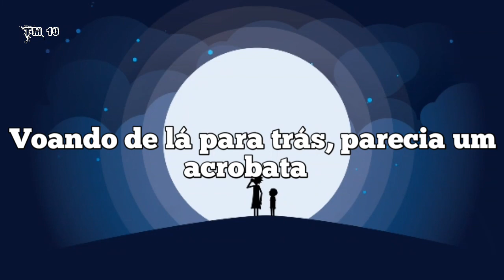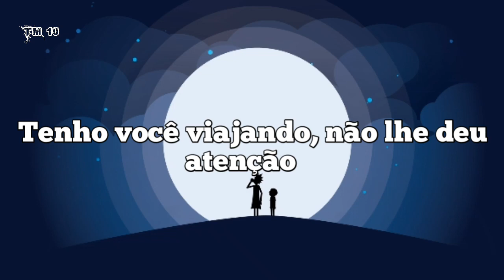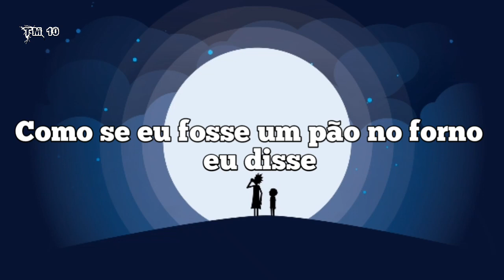Ariana Grande - Bad To You (feat. Normani & Nicki Minaj) Tradução/Legendado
Olá Charlie (ooh)
Ariana, Normani (ooh)
Vamos lá

Baby, eu tenho alimentado o vício
Voando de lá para trás, parecia um acrobata
Olhos castanhos, então eu caí em submissão
Ansioso para me pegar, como diabos?

Agora puxamos sua corrente
Apenas para acordar, acordar
Empurre você até quebrar
Agora você está intensificando, intensificando, ah, ah

Por que você só é bom para mim
Quando eu sou ruim com você?
Por que você é apenas?
Por que você só é bom comigo (sim, sim, sim)
Amando e odiando você está, dependendo do dia
Diga-me por que você só é bom comigo (sim, sim, sim)

Parou de pensar como uma vítima
Desta vez, eu vou jogá-lo de volta
Garoto, você pode lidar com isso?
Tenho você viajando, não lhe deu atenção
Foi quando eu descobri o que você é sobre

Apenas para te acordar (sim), te acordar (sim)

Por que você só é bom comigo (hey)
Por que você só é bom comigo (sim, sim, sim, sim)
Quando eu sou ruim com você? (Tão ruim)

Ayo
Por que você só é legal quando eu fico ruim, garoto? Psha
Volte ao seu trabalho como você empregou, garoto, psha
Você sabe que eu sou atrevida, tenho esse molho, soja, psha
Eu não estou disposto a ficar acordado neste carrossel
Porque nós damos voltas e voltas
Mas eu não quero palhaços ao meu redor
Eu digo a ele: quem é você?
Eu o peguei bufando e bufando
Ele continua me chamando baby
Como se eu fosse um pão no forno
eu disse

Por que você só é bom comigo (oh, sim)
Quando eu sou ruim com você? (Quando eu sou ruim com você)
Por que você só é bom comigo (oh, oh, eh)
Diga-me por que você só é bom comigo (tão bom, uh)